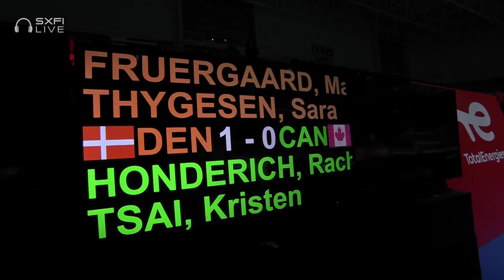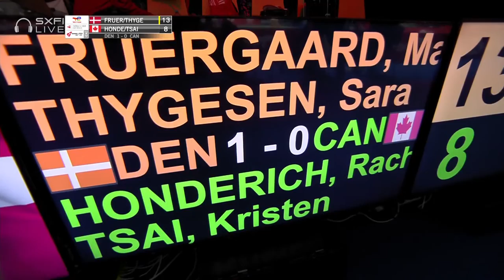BWF Uber Cup | Fruergaard/Thygesen (DEN) vs Honderich/Tsai (CAN) | Group D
Women's Doubles 1 | Group D
Fruergaard/Thygesen (DEN) vs Honderich/Tsai (CAN)